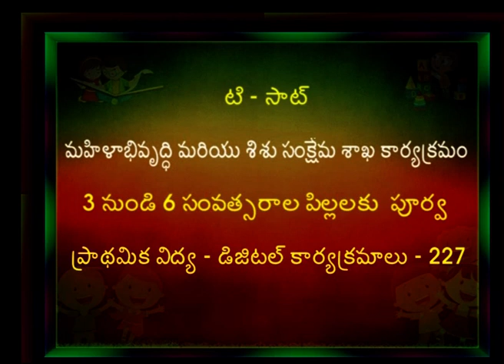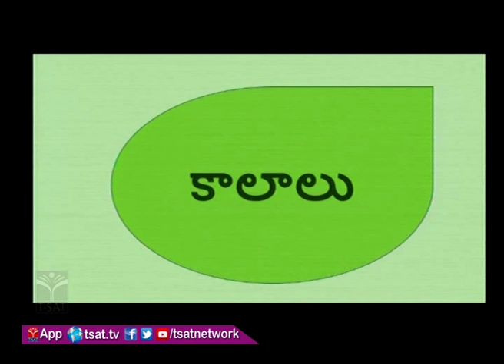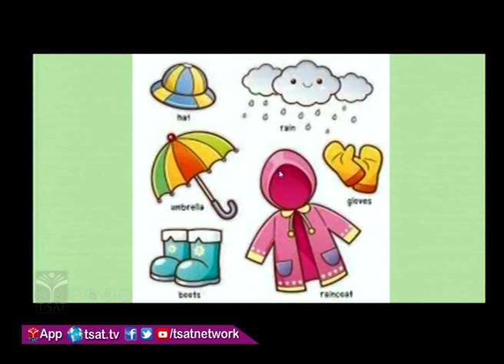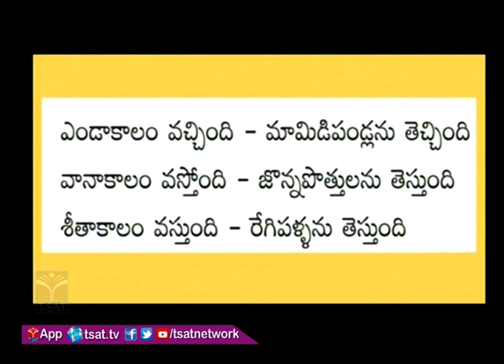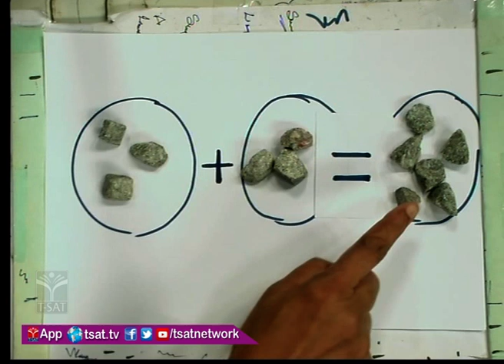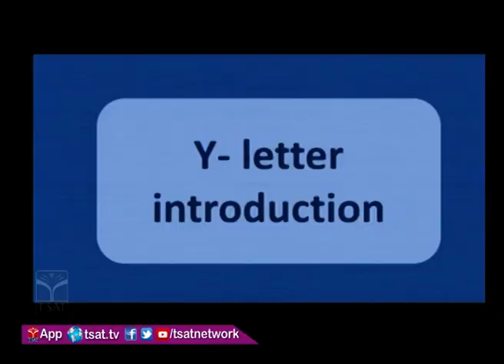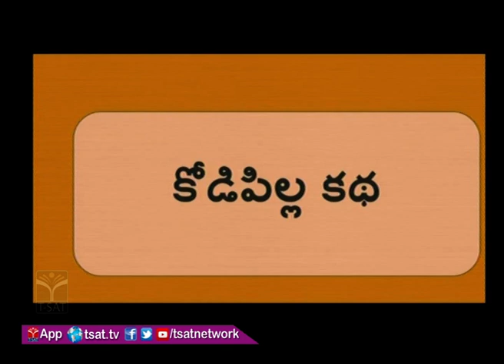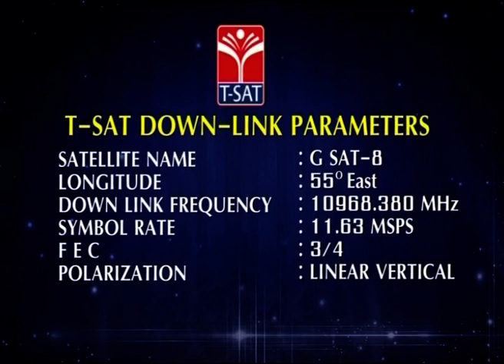WD&CW | 3 నుండి 6 సం.రాల పిల్లలకు పూర్వ ప్రాథమిక విద్య డిజిటల్ కార్యక్రమాలు( PART - 227) | 07.04.21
T-SAT || WD&CW | 3 నుండి 6 సంవత్సరాల పిల్లలకు  పూర్వ ప్రాథమిక విద్య డిజిటల్ కార్యక్రమాలు( PART - 227) || 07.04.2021

T-SAT Network Digital Classes are Now Available on Following Platforms:

👉Install T-SAT App:
1. For Android Users: Play Store
2. For Apple Users: AppStore